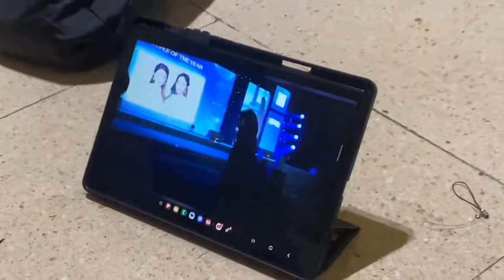KazzAwards2024xFreenBecky, FREENBECKY ARRAZARON KAZZ, FreenBecky couple of the year WE DID IT BABY!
FreenBecky asistieron a los premios Kazz donde estaban nominadas en tres categorias
Los KazzAwards2024 son unas premiaciones muy importantes para la industria tailandesa donde muchos artistas asiten entre ellas freen sarocha y becky armstrong
freenbecky arrazaron los premios y ganaron toda las categorias en las que fueron nomidas
freen sarocha se le vio felix y compartiendo con sus amigos al igual que becky a ambas se les vio felices.
freenbecky enloquecieron a todos en los premios Kazz Awards 2024